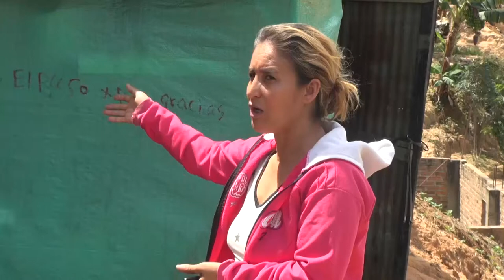Requiere ayuda para comprar la medicina de su hijo